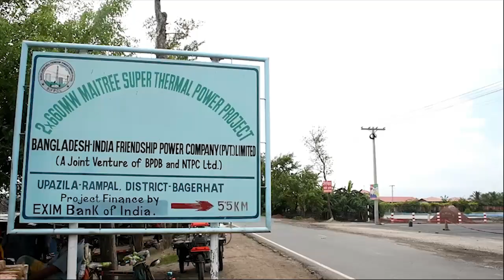মংলা বন্দরকে ঘিরে মহা উন্নয়ন || Mongla Port Development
To meet the challenges of Vision 2021, the government has adopted a major development plan around the port of Mongla. Already ... Port Authority Chairman Commodore AKM Farooq Hassan's relentless efforts are undergoing development. ... Mongla port authorities say the present government has undertaken extensive development projects around Mongla port.